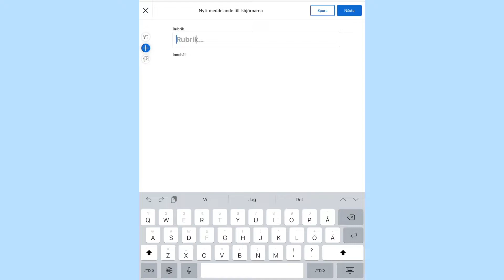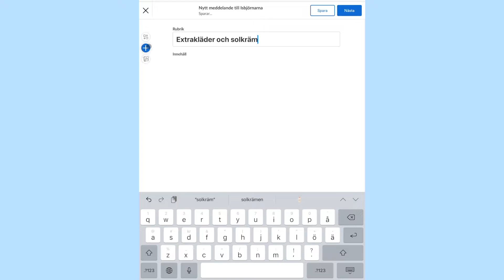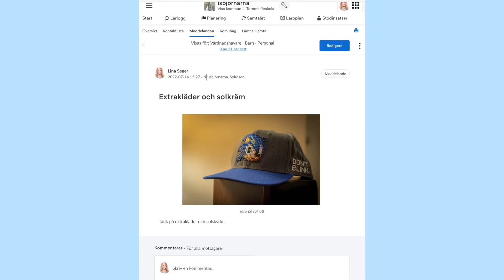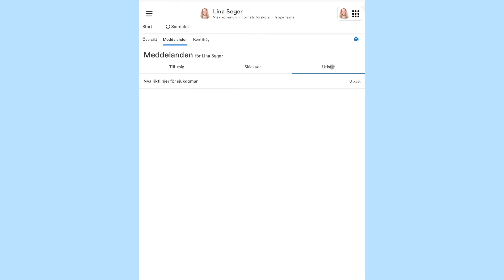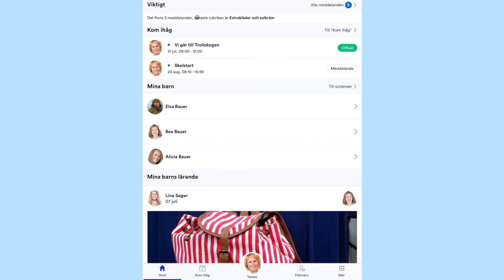Skapa meddelande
Gör så här för att skicka information:
Öppna snabblist
Välj Skapa nytt Meddelande
Välj mottagare
Fyll i information med text, bild, ljud, film osv
Välj Typ av händelse
Välj Skicka